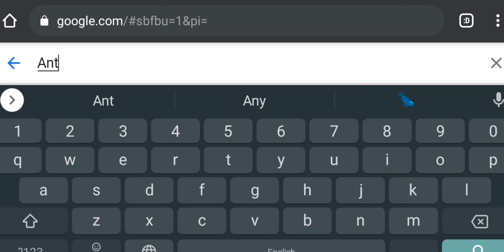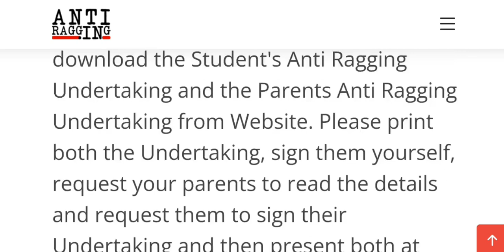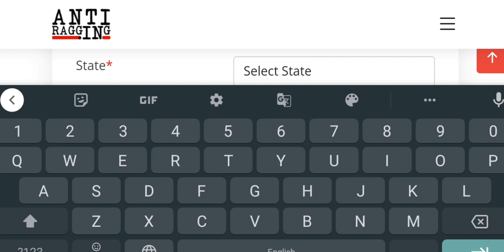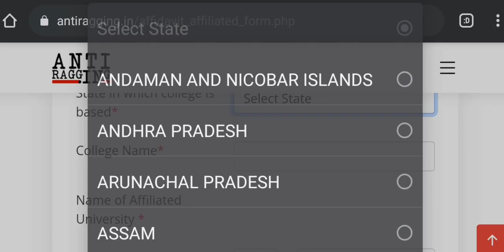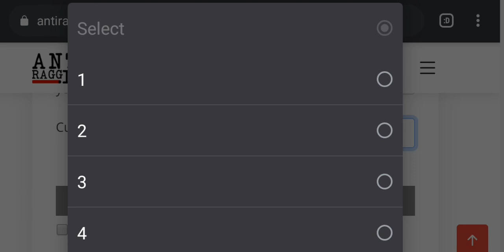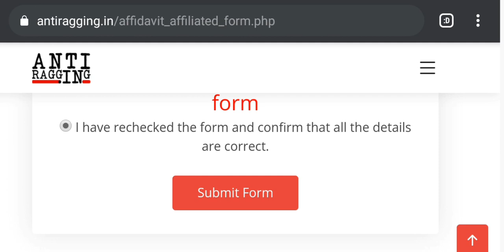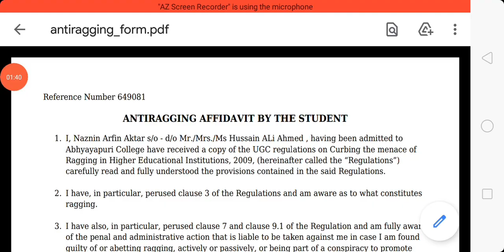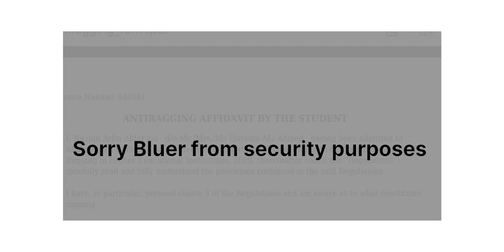Anti Ragging Form Fillup Step by step l How To Fill up Anti Ragging Form